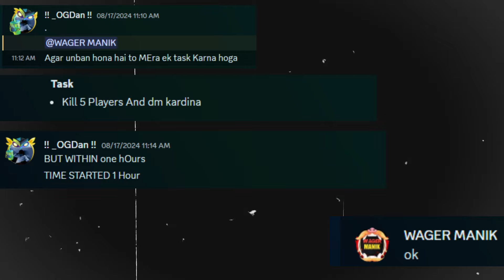finally I unban fire mc server but how ? part 2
ADMIN BANNED ME FROM  FIRE MC SERVER! BUT WHY?

IP: play.firemc.fun
Port : 19132

fire mc discord link
how to get media rank in firemc
fire mc
fire mc ip
firemc
wager manik
minecraft fire mc

minecraft smp
minecraft lifesteal
lifesteal smp ip
join minecraft lifesteal smp
public minecraft server
lifesteal smp minecraft
minecraft hardcore
minecraft survival
lifesteal server
public lifesteal smp
minecraft smp servers
minecraft challenge
minecraft lifesteal server
parrot lifesteal smp
public minecraft